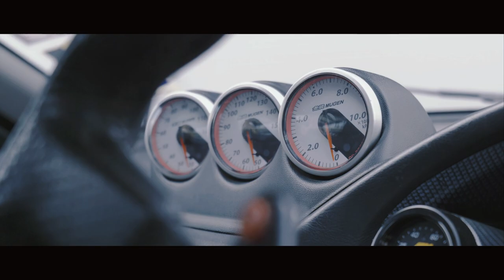[WHELAN]MALAYSIA MUGEN DC2